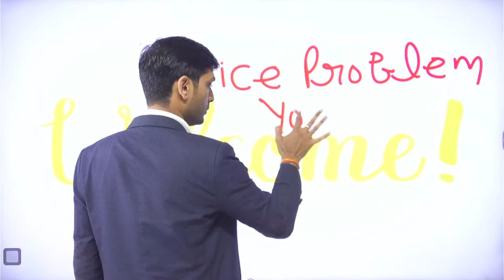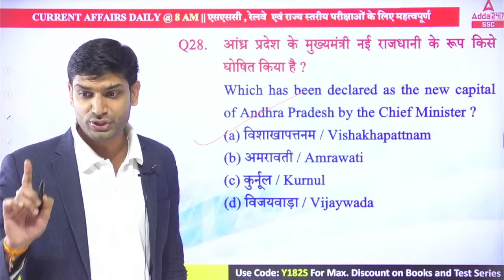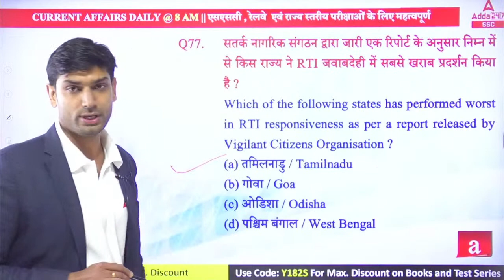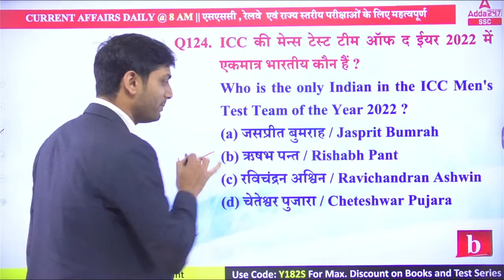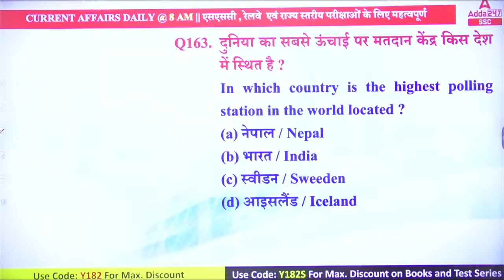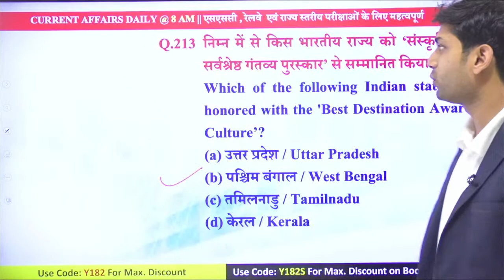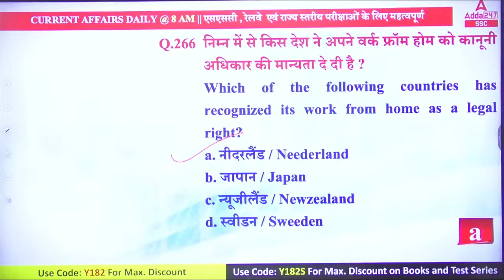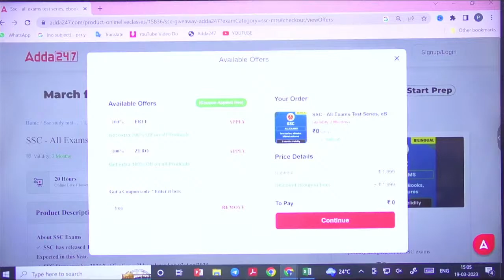Last 1 Year CURRENT AFFAIRS in Hindi | SSC CGL, CRPF, CHSL, MTS Current Affairs by Ashutosh Tripathi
Last 12 Months Current Affairs 2022 | Last 12 Months Important Current Affairs MCQ by Ashutosh Tripathi | March, February, January, April, May, June, July, August, September, December, November, October Current Affairs 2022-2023 | Current Affairs GK Questions and Answers | Oscar Awards 2022 Current Affairs, Important Awards, and Honours Current Affairs, Appointments Current Affairs 2023, Government Schemes Current Affairs 2023, Military Exercises Current Affairs 2023, Books and Author Current Affairs 2023 and Much More | CRPF Current Affairs 2023